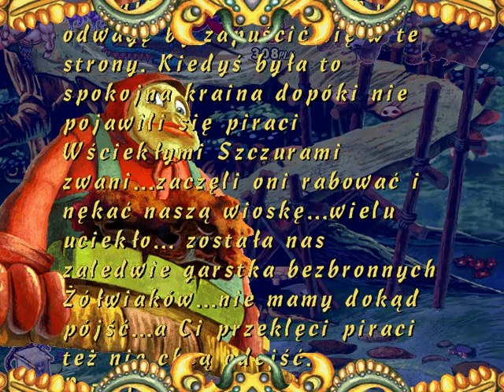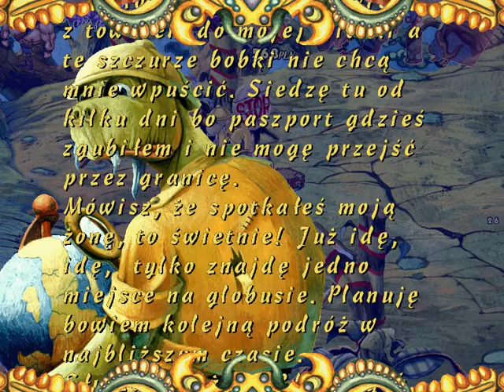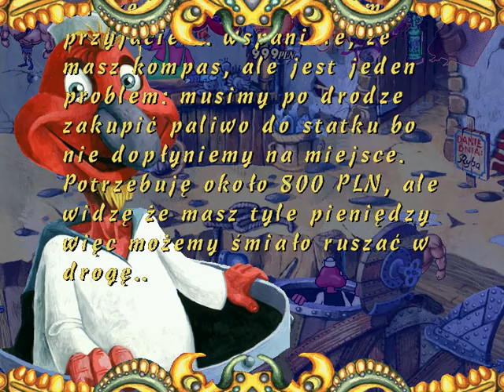Comar Barbarian (2001) longplay - cała gra, bez komentarza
*also known as Gnat The Barbarian*
0:00 Intro
3:03 Intro część druga
7:05 Zaczartowana Wyspa
11:09 Żółwiakowice
19:56 Góry Szkieletowe
26:20 Zaczartowana Wyspa - ciąg dalszy
28:09 Port
29:56 Mroczne Bagniska
37:00 Outro

Nagrano na jedenastoletnim (i od trzech lat nieruszanym) laptopie z Windows 7 (co może wyjaśniać chaotyczny framerate), Intel i3-330M, 4GB RAM, nVidia Geforce GT330 M przy uźyciu programu Fraps.